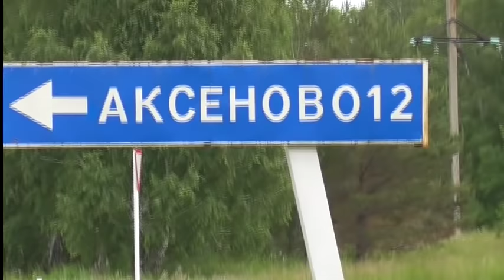Короткая дорога на Курему, что едят коровы в поле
Туристу  проехать по самой короткой дороге в моё село Баженово Саргатского района Омской области. Пастух в живую.Вытащид застрявшее авто. Коровы в поле едят траву.Хорошее место  для  рыбалки охоты  на озере Курема. Кривое, Песчаное. Саргатский район. Моё мнение про Димона. это  мой брат по духу.